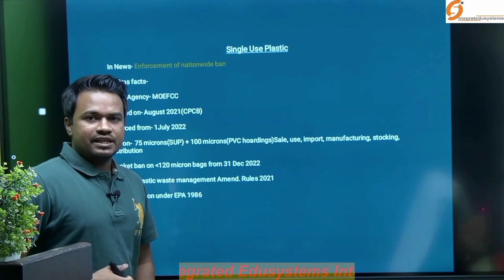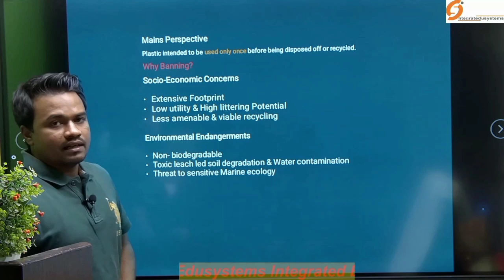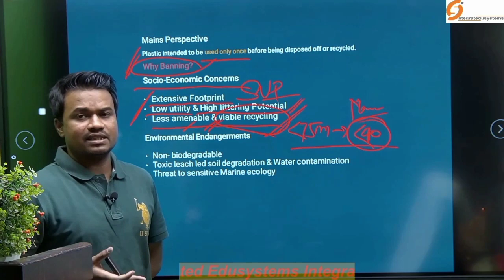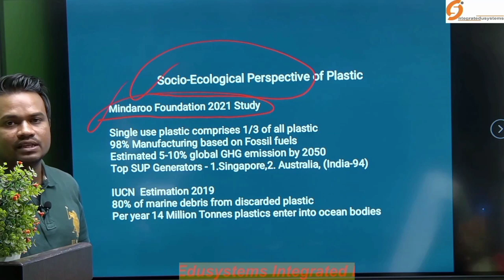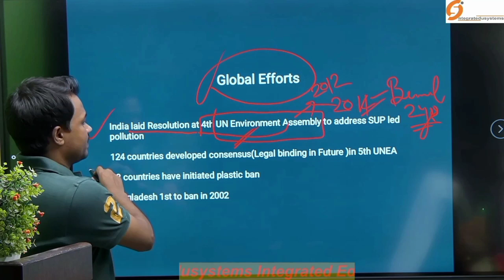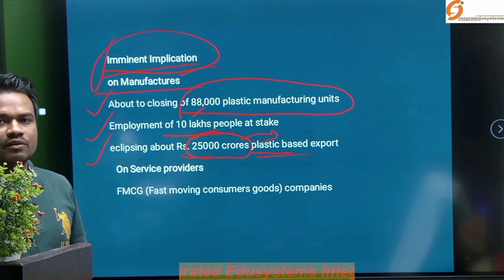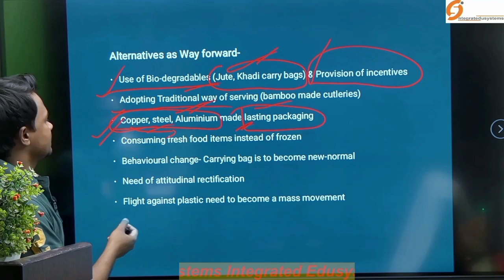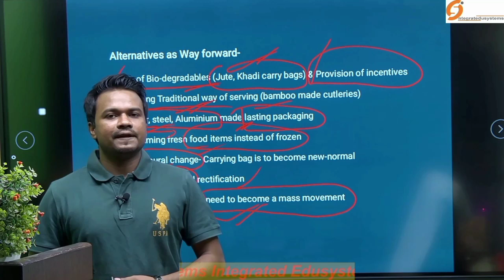UPSC CSE CURRENT AFFAIRS JULY (SINGLE USE PLASTIC) BY DEV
UPSC CSE CURRENT AFFAIRS JULY 2022
UPSC preparation
Geography optional
UPSC GS Foundation
UPSC GS syllabus explained
IAS/IPS exam
How to prepare UPSC CSE exam